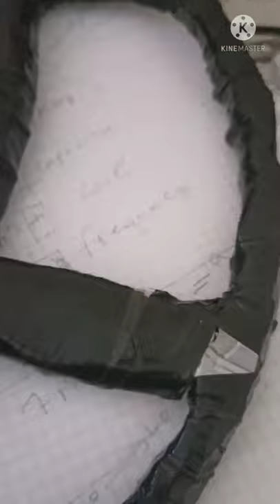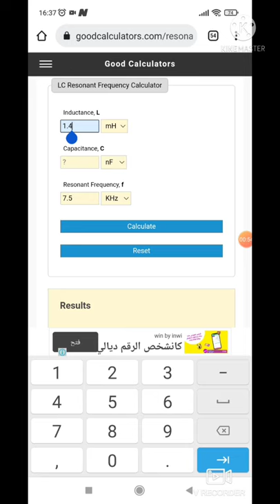الشكل النهائي لملف admiral مع التجريب و حساب المكثفات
رابط حساب حثية الملفات
رابط حساب ترددات الجاوب و المكثفات و الملفات المطلوبة